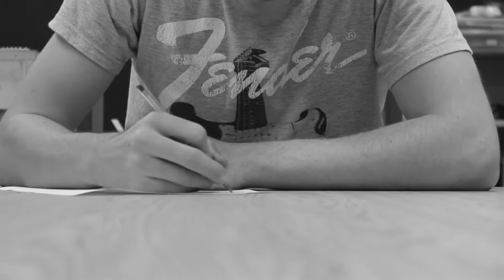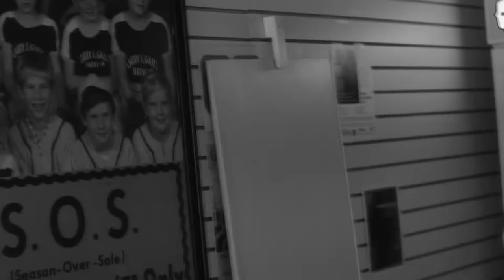Bullet Music Video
Callan Potter
Teddy Gough
Jack Mageau
Josh Cooper
Dan Stacey
Natassia Rees-Evans
Megan Palte

High school project, made for fun. Do not own the song, purely an homage.